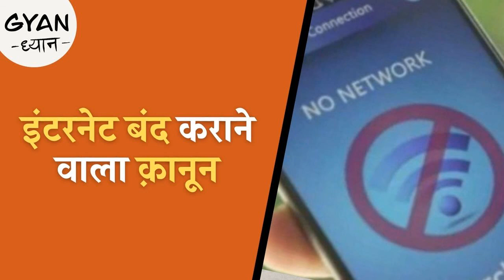बाबा आदम के ज़माने का कानून, जिसके तहत Internet बंद करती है सरकार? | Podcast | Aajtak Radio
वो कौन सा क़ानून है जिसके अंतर्गत सरकार आपके एरिया में इंटरनेट और टेलीकॉम की सारी सुविधाएं बंद कर सकती है, क्या कहता है यह कानून, कब बना और इसमें समय समय पर क्या बदलाव हुए और कोई सरकार कब कर सकती है इंटरनेट बंद, सुनिए 'ज्ञान ध्यान' के इस अंक में अमन गुप्ता से.